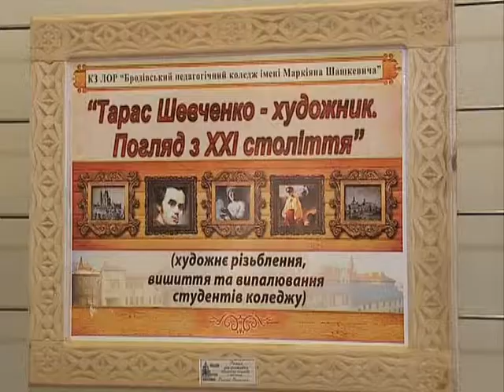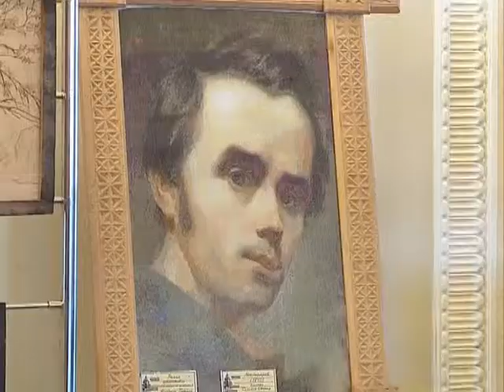НОВИНИ 10.04.2019 Блок 2